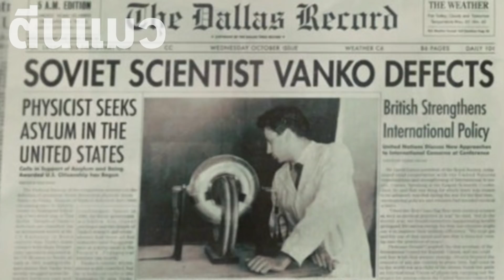จักรวาลมาเวล : เรื่องราวก่อนจะเกิด Iron man - Agent carter EP 3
หากชอบกด ซับช่องตีนแมวด้วยจร้า